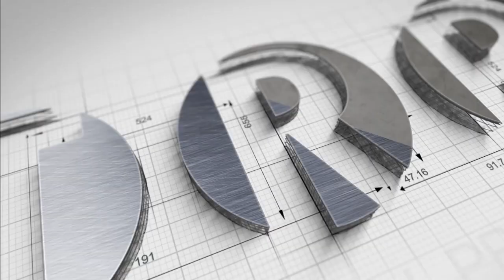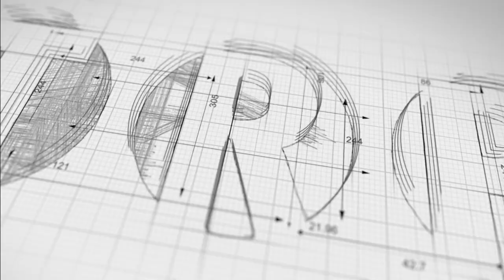Rahul gandhi बनें INDIA से प्रधानमंत्री का चेहरा | TRP News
Rahul gandhi बनें INDIA से प्रधानमंत्री का चेहरा